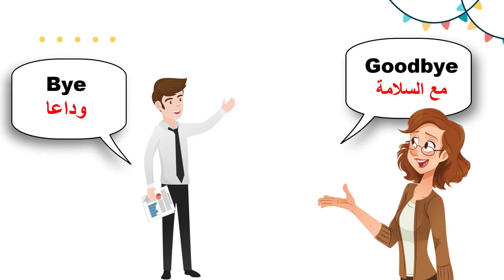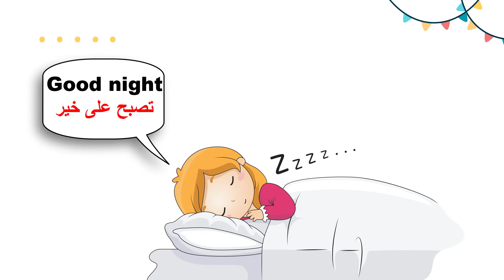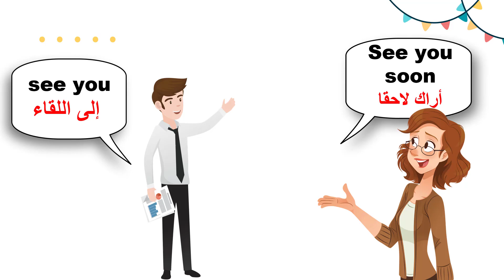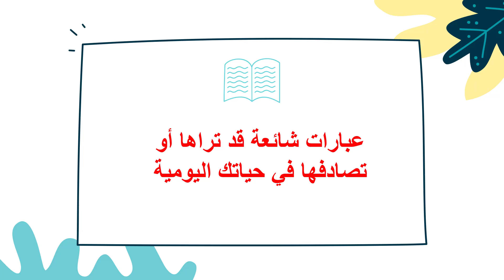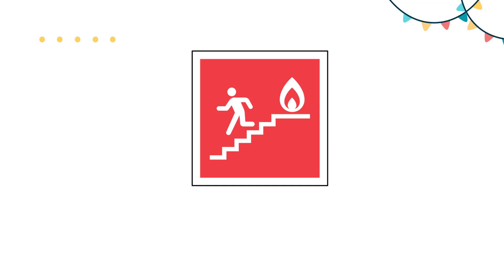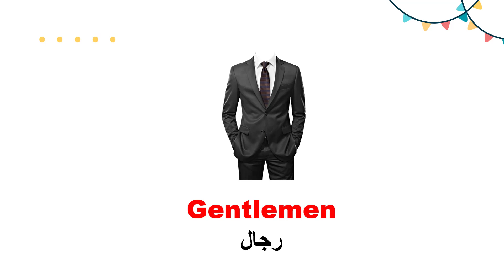كورس تعلم اللغه الانجليزيه من الصفر/الدرس السادس:الجزء الثاني: عبارات أساسية في اللغة الإنجليزية.